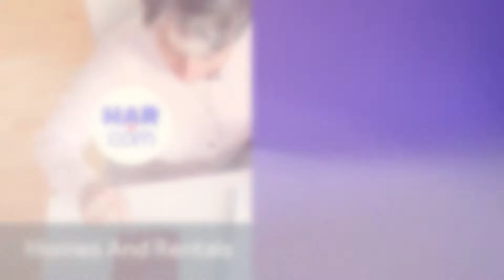Aging in Place: Home Renovations for Seniors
You can age gracefully in your own home and still be comfortable. Find out how.